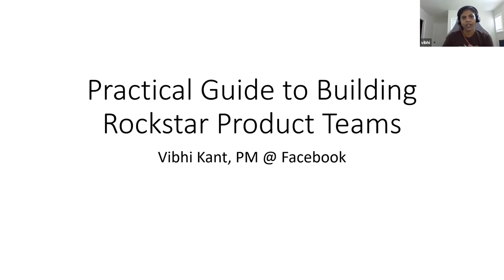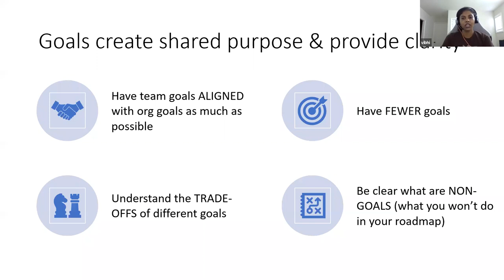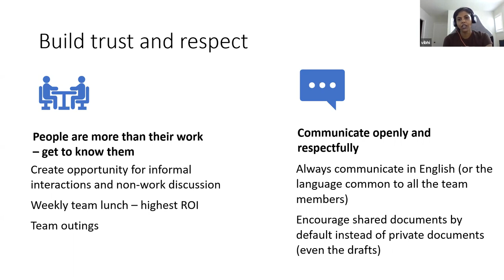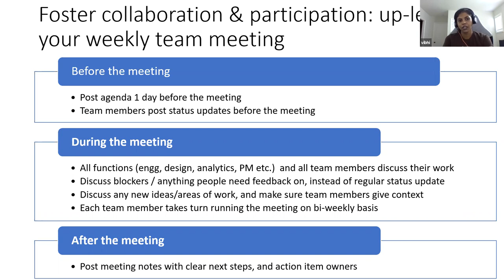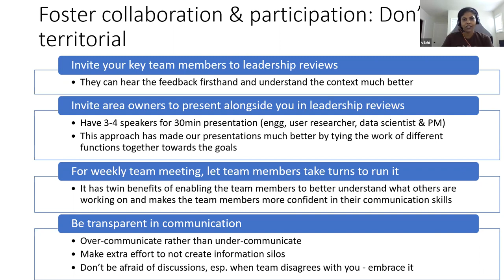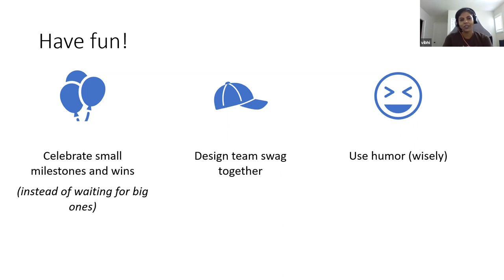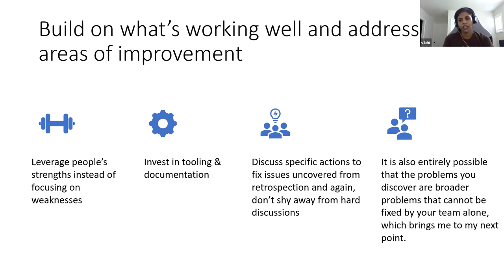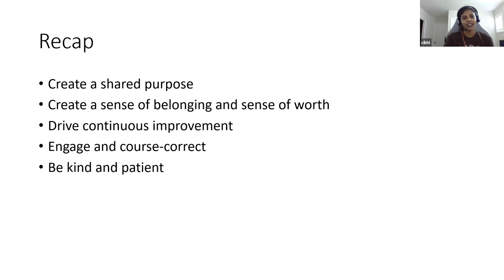Webinar: Building Rockstar Top Product Teams by Facebook PM, Vibhi Kant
ABOUT THE SPEAKER:
Vibhi is a seasoned Product Manager with strong leadership and communication skills. She is always learning and constantly striving to deliver high-standard results. Being a visionary, she always knows what's next for her product. For the past half a decade Vibhi has been working as a Product Manager at Facebook. Her projects within the company including the news feed, Artificial Intelligence and the Facebook messenger. Previously to that she as a Senior PM at SocialCode and at Amazon. Vibhi has a BA degree in Electrical Engineering and an MBA from the University of North Carolina.

In addition to classes, we host daily online events with top industry professionals about Product Management.

We are committed to pushing the product management industry forward. We published the Amazon bestseller, The Product Book (Get your copy host over 1,000 free events per year, The Proddy Awards, and ProductCon, the largest multi-city conference in the world for product managers.